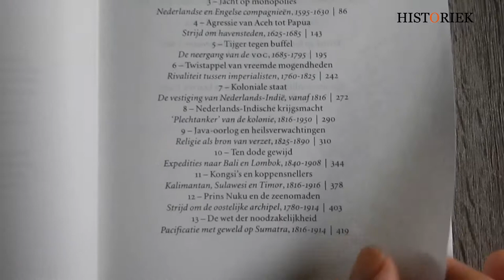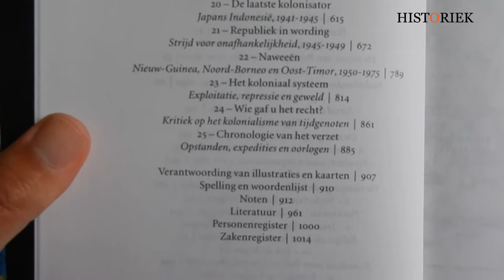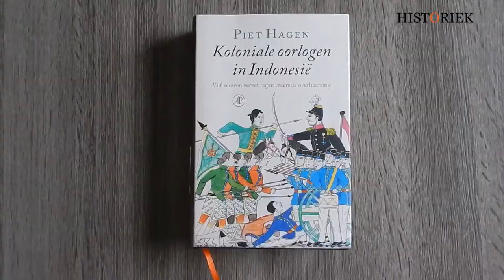Koloniale oorlogen in Indonesië - Piet Hagen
De Indonesische archipel heeft meer dan 450 jaar strijd geleverd tegen buitenlandse handelscompagnieën en mogendheden. Bijna altijd was er wel ergens oorlog, vaak op meer plaatsen tegelijk. Dit boek geeft een gedetailleerd overzicht van de honderden militaire acties en expedities. Portugezen, Spanjaarden, Engelsen, Fransen, Japanners, en met name ook de Nederlanders, voerden hun koloniale oorlogen in de archipel vooral vanwege economisch gewin – volgens het devies van Jan Pieterszoon Coen: ‘Geen handel zonder oorlog’. Hun legers vormden de ruggengraat van het koloniaal systeem, dat ook door tijdgenoten in Europa al bekritiseerd is. Door zijn brede aanpak en uitgebreide registers is het boek tevens een naslagwerk over de geschiedenis van Indonesië. Het laat zien hoe behalve vrijheidsdrang ook de islam een belangrijke rol speelde in het verzet tegen vreemde overheersers.